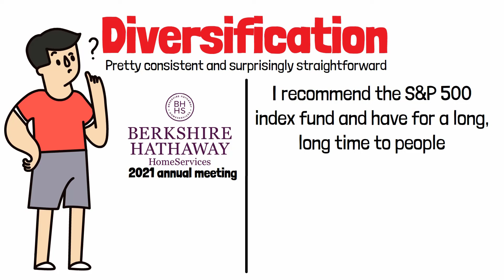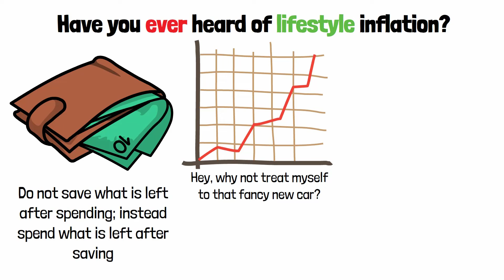How These 8 HABITS Are Making You POOR - Warren Buffett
Did you know that Warren Buffett, one of the wealthiest individuals on the planet, still lives in a modest house he bought in the 1950s for $31,500? Talk about living below your means! So how do you create wealth to begin with? You see, the journey to financial prosperity isn't just about making money; it's about the habits that shape how you manage that money.

So, in today’s video, we'll explore 8 habits that are keeping you from reaching that Buffett-level wealth. These aren't just tips; these are life-changers, the kind that can transform your financial world from the ground up. So, without further ado, let’s get into it.

On this channel, we'll cover essential concepts to help you navigate the world of money management and achieve financial success.

00:00 Intro
00:42 Not Forming a Healthy Money Habit
01:48 Not Having a Budget
02:55 Not Tracking Your Spending
04:01 Making Impulse Purchases
05:13 You Don’t Diversify
06:46 Lacking a Financial Plan
07:37 Paying lots of Taxes
08:32 Inflating Your Lifestyle